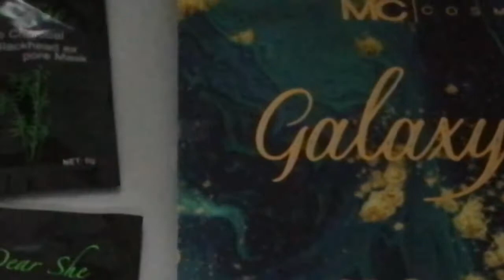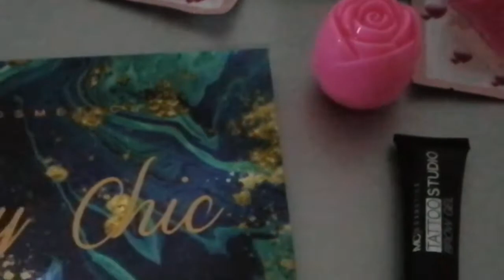Mini Vlog |Un REGALO 🙊 Pará suscriptores!!...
Aquí les dejo el link del canal de Leslie